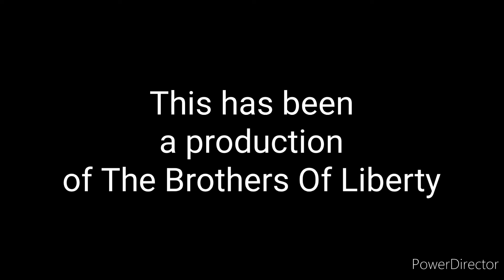Keep Watch On China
China wants to become the next greatest Superpower. The problem is they want everyone to follow them. We can't just sit around while China bullies countries economically and tries to scare Taiwan.